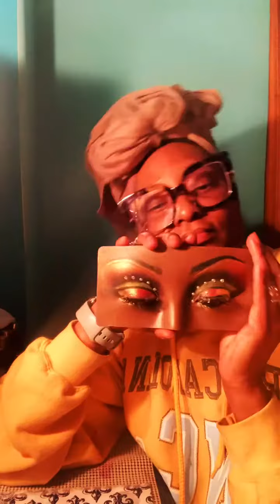Makeup tutorials shotsyoutube Practicing silicone face.